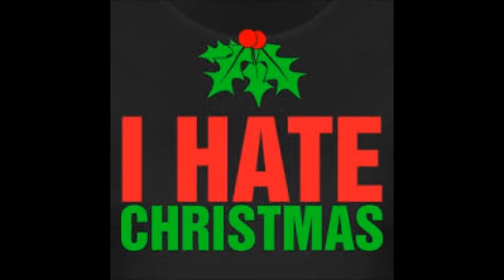Why I Hate Christmas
A seasonal tune for all the Humbugs out there!